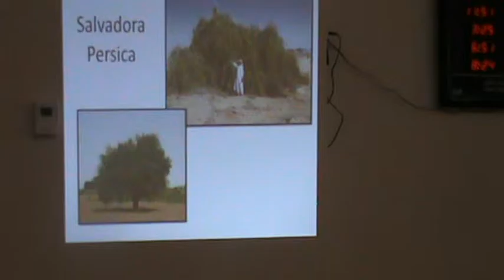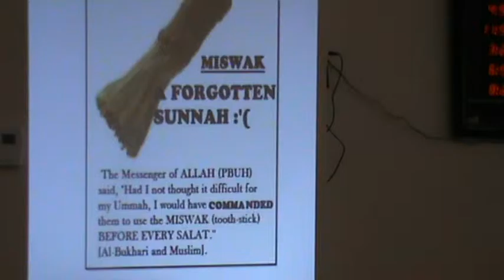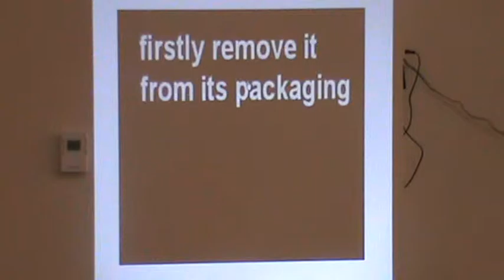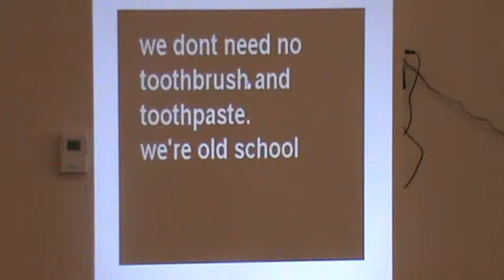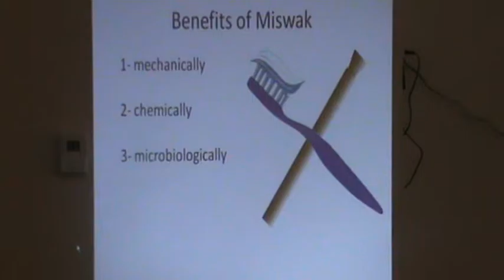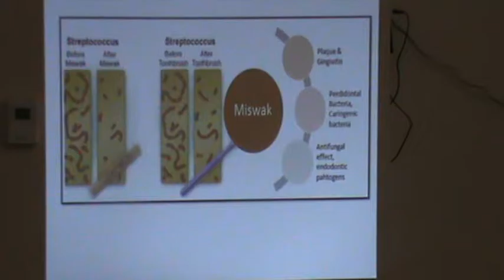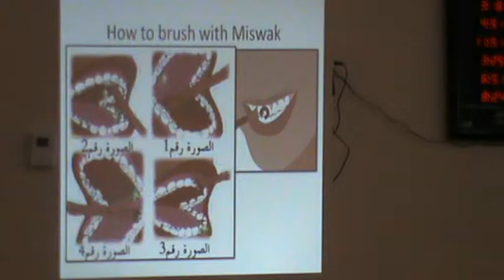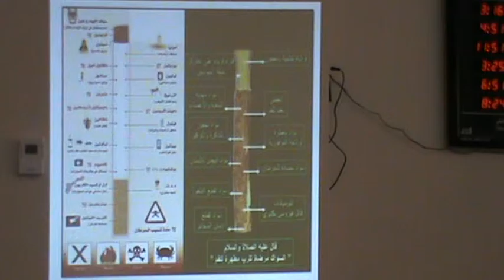Almiswak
English Dental workshop on benefits and how to use Miswak